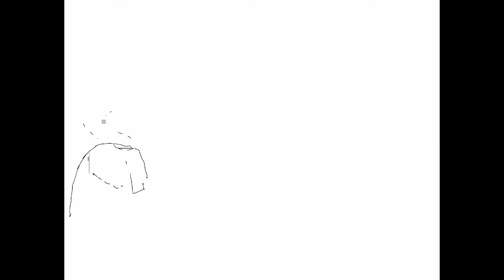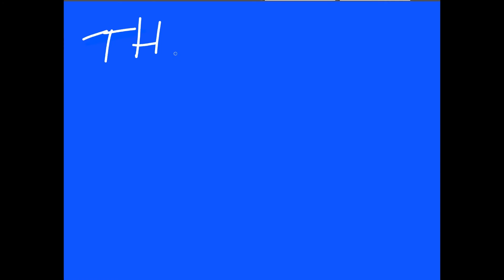Claytoonz, Episode 1350, Wormy MAGAts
Watch me draw Wormy MAGAts.